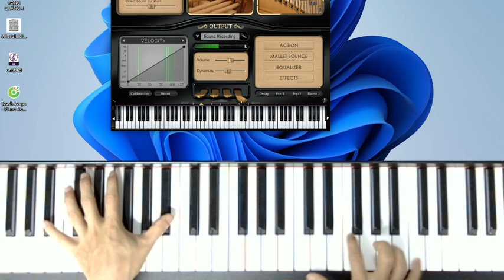Slow 63 | F - Dm - Bb - Gm